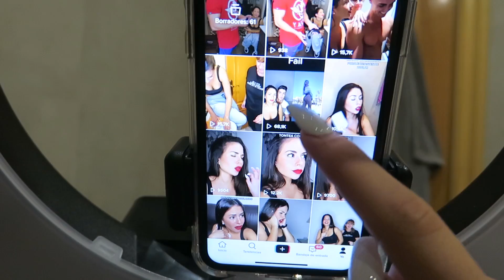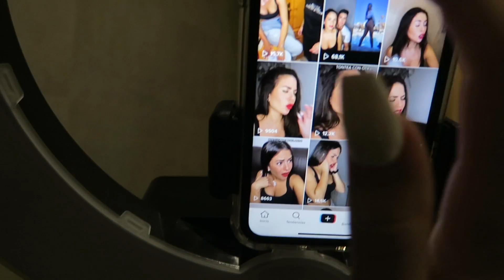100 TIKTOKS EN 24 HORAS 😱 RETO 🔥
Código: ALBA